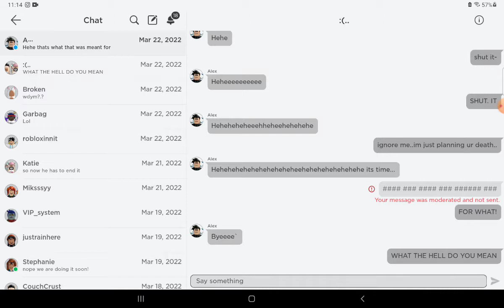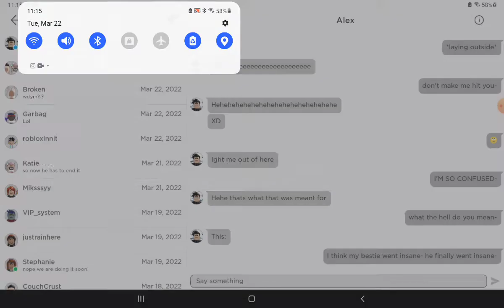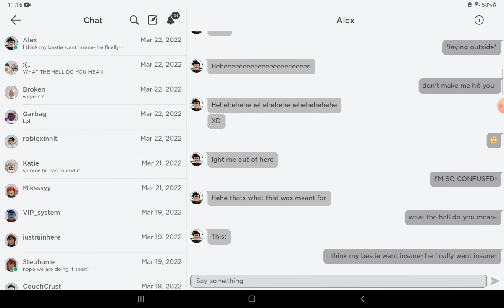my bestie lost it-